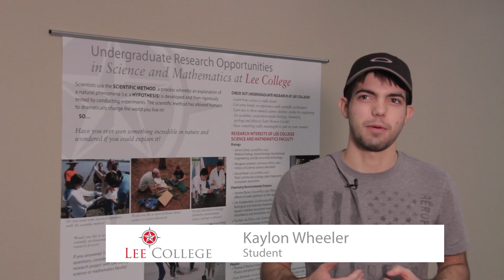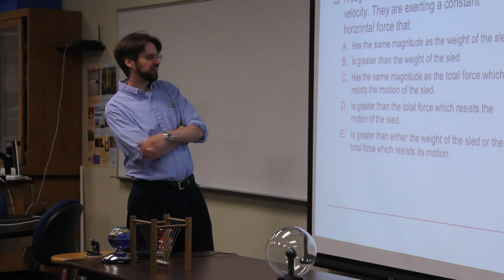Lee College: Pre-Engineering